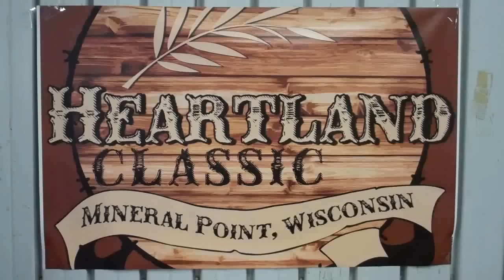2015 Heartland Classic - Tree Walkers, Blueticks, Black & Tans Coonhound Hunting and Bench Show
The 10th Annual Heartland Classic was held in Mineral Point, Wisconsin. The event was hosted by the Heartland Houndsmen Federation and held at the Iowa County Fairgrounds. The Heartland Classic is unique in that the winner of the Nite Hunt takes home a Camo Polaris Sportsman 570 ATV!

About UKC Hunting Ops
UKC Hunting Programs are family-friendly outdoor experiences best enjoyed with the family canine. Hitting the woods or going afield with a well-bred dog makes each outing one-to-remember.

We offer a wide variety of field events for all types of hunting dog enthusiasts where dogs compete for points towards Championship and Grand Championship titles.

In UKC-licensed competition hunts, no game is taken and no firearms are allowed. Our hunting competitions are designed to resemble an actual hunt as closely as possible to evaluate each dog’s instincts and heritage.
Follow UKC on social!

MAIN OFFICE
United Kennel Club